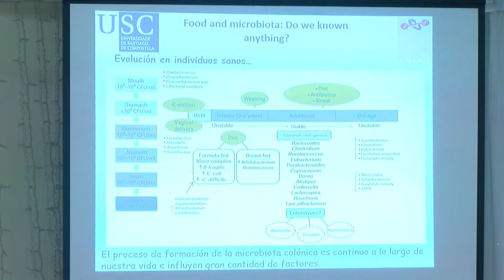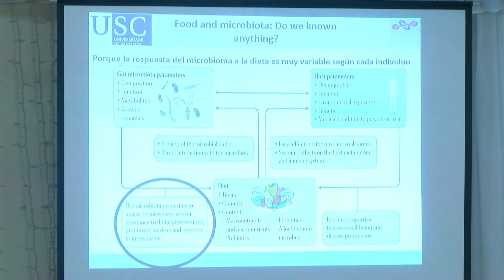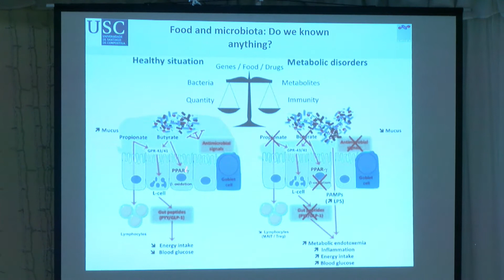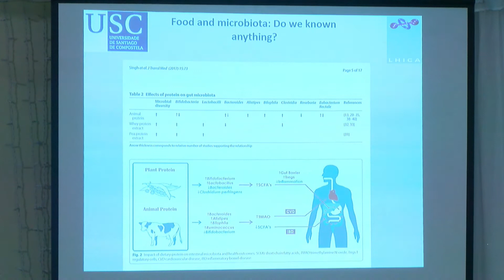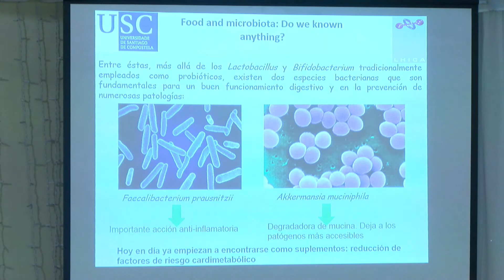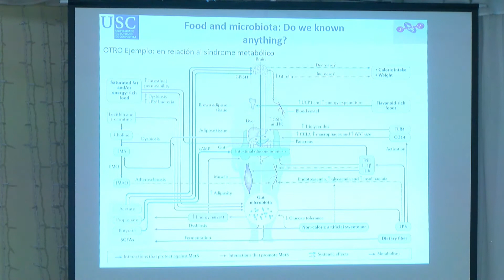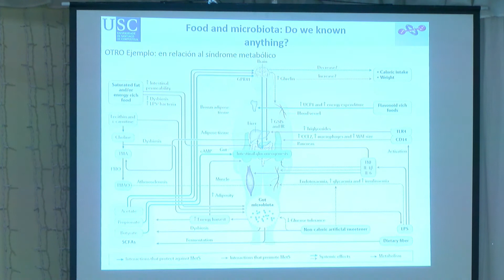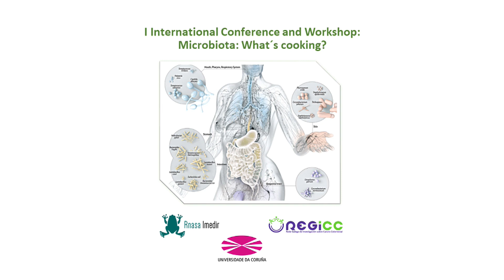I ICWM: Food and microbiota. Do we know anything? Dr. Alberto Cepeda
I International Conference and Workshop: Microbiota: What's cooking?
Food and microbiota. Do we know anything?
Dr. Alberto Cepeda